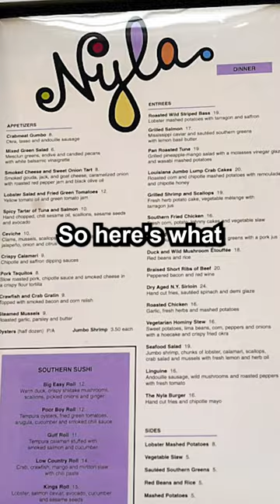Britney Spears’ botched attempt to create a new restaurant